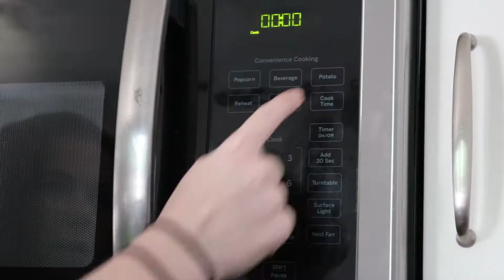Vine recreations for the whole fam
We were bored, so here are some vine recreations